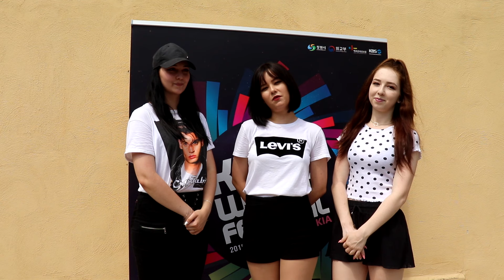[Slovak Republic] 2019 K-pop World Festival - DiU